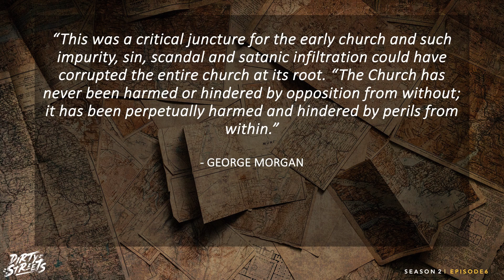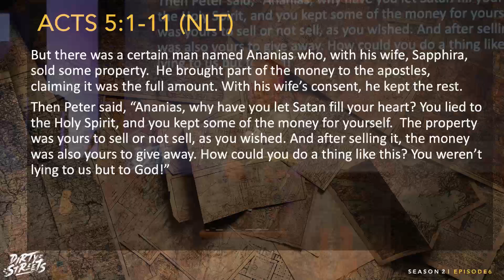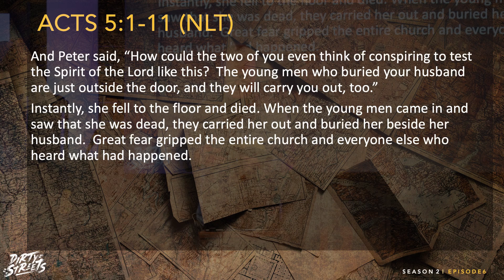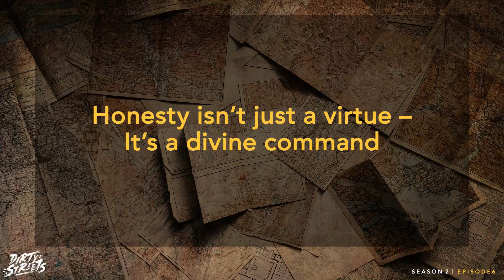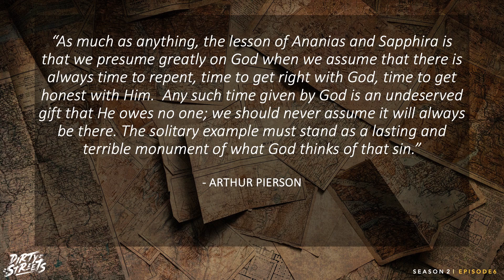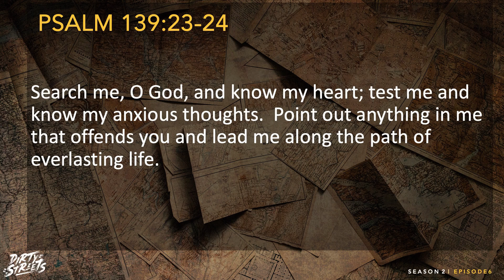Truth Exposed (Acts 5:1-11) | Pastor Richard Urbahn | Full Sermon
In Acts 5:1-11, we discover that honesty is not just a virtue but a command.
We are a multi-cultural, multi-generational, socially responsible church that makes disciples.

Address: 9 Karaka Street, Eden Terrace, Auckland, New Zealand 1010